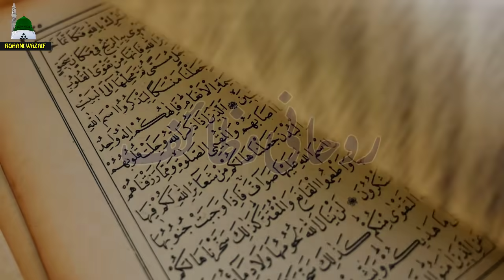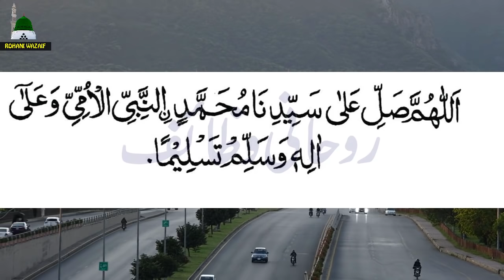yakam Rabi Ul Awal Se 12 Rabi ul Awal Duroode Pak Ka Amal | Qisamt Badal Jaye Gi | Rabi Ul Awal 2021